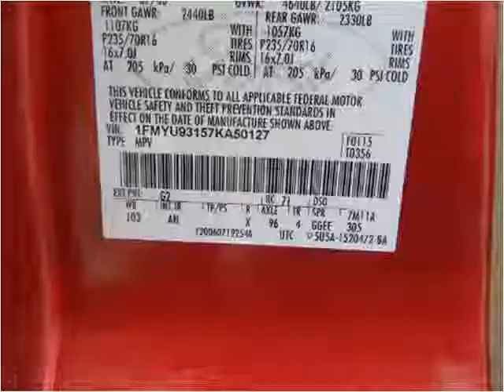2007 Ford Escape Used Cars Hicksville NY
This 2007 Ford Escape is available from L.A. Sales.